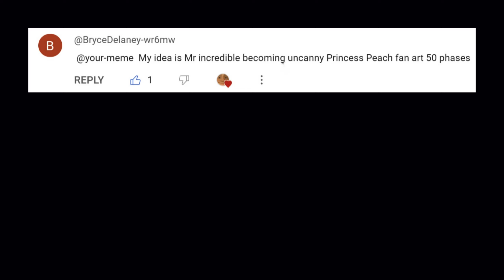Mr Incredible Becoming Uncanny meme (You see this Princess Peach) | 50+ phases